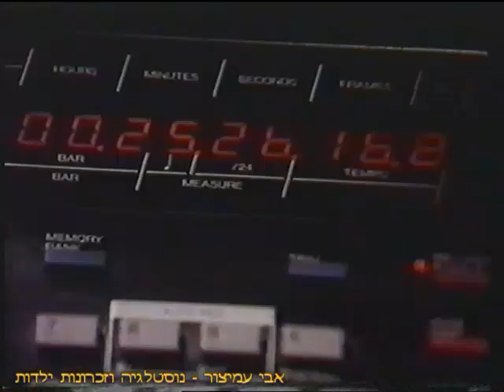הפסקת פרסומות - מספריות הוידאו - אגדות ילדים - 1991 - My Favorite Fairy Tales - סרטון #1002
מספריות הוידאו - קודד מקלטת וידאו של אגדות ילדים - 1991 - My Favorite Fairy Tales
תודה שצפיתם! ❤️❤️❤️

להלן הפירוט:
0:00 - פתיח אולפני זאונד
0:35 - אגדות ילדים - כושי סמבו
0:43 - אגדות ילדים - בת הים הקטנה
0:52 - אגדות ילדים - הסנדלר והגמדים
1:00 - אגדות ילדים - השטיח המעופף
1:08 - אגדות ילדים - עלי בבא וארבעים השודדים
1:18 - אגדות ילדים - החתול במגפיים
1:27 - אגדות ילדים - היפהפיה הנרדמת
1:36 - אגדות ילדים - שלגיה ושבעת הגמדים
1:46 - אגדות ילדים - סינדרלה
1:55 - אגדות ילדים - שלושת החזירונים
2:06 - אגדות ילדים - הברווזון המכוער
2:16 - אגדות ילדים - הזאב ושבעת הגדיים
2:24 - אגדות ילדים - כיפה אדומה

הקטע קודד מקלטת של ספריות וידאו שהועבר למחשב ועכשיו ליוטיוב
בברכה,
אבי עמיצור.